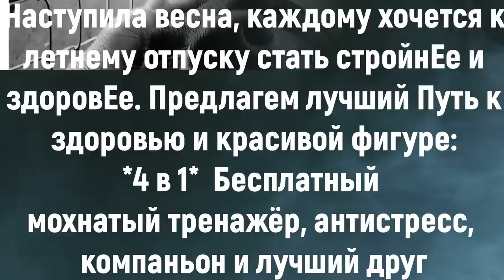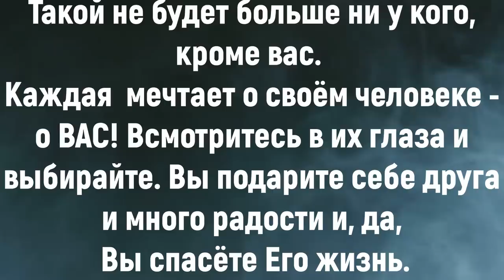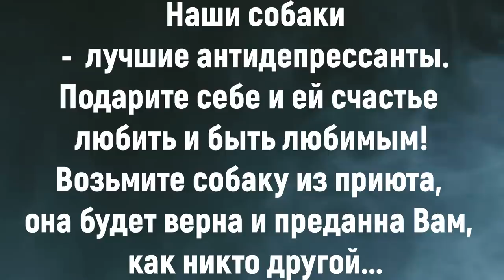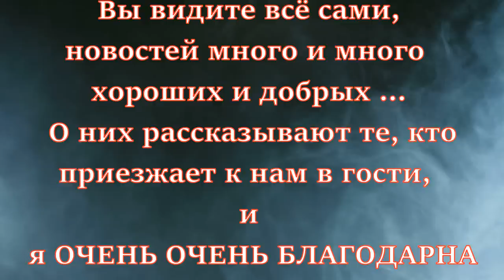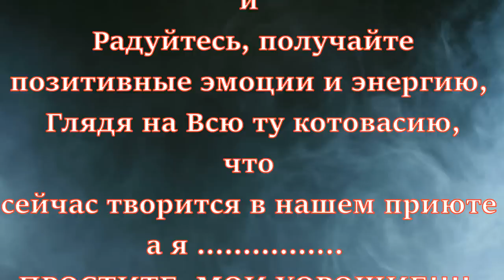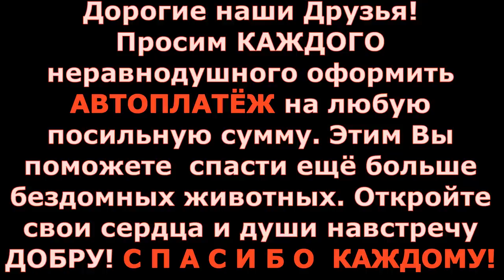Выбери меня. Мечты сбываются/Choose me. Dreams Come True.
Выбери меня. Мечты сбываются.
Choose me. Dreams Come True.

Наступила весна, каждому хочется к летнему отпуску стать стройнЕе и здоровЕе.
Предлагаем Вашему вниманию лучший рецепт к здоровью и красивой фигуре: 4 в 1!!!
Смотрите -  не пропустите! Стремитесь к Вашей мечте.Мечты сбываются.

Для счастья неважна порода!
Пушистые и гладкошерстные, веселые и задумчивые, самые верные и благодарные, уникальные, неповторимые - выбирайте свою Супер-собаку!!!
Какая собака ваша? Рыжая, пушистая, с хвостом колечком или черный "бандит" охотничьих кровей, белоснежное очарование с плюшевыми ушками или терьер солнечного цвета? Каждая собака из приюта уникальная - такой не будет больше ни у кого, кроме вас. Каждая мечтает о своем человеке - о вас. Всмотритесь в их глаза и выбирайте свою собаку. Вы подарите себе друга и много радости и да, вы спасете его жизнь. Выбери друга. Сделай шаг!

Мы частный Центр спасения (приют) бездомных животных, который содержит бывшая военнослужащая, ныне пенсионер-инвалид, на свою пенсию и пожертвования неравнодушных людей. Государственной помощи приют не имеет! Более 1000 животных по суду прогоняют со старого насиженного места фактически в никуда. Им предложили умереть. Но "Лохматая душа" не сдаётся. Приют строится на новом месте. Мы очень стеснены во времени и ждём от вас любой помощи... Пожалуйста, ПОДДЕРЖИТЕ наших животных!!! Помочь можно финансами, кормами, лекарствами, инструментами, стройматериалами, волонтёрской работой!
Карты Сбербанка:
 Голодные телефоны:
Tele 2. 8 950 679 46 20